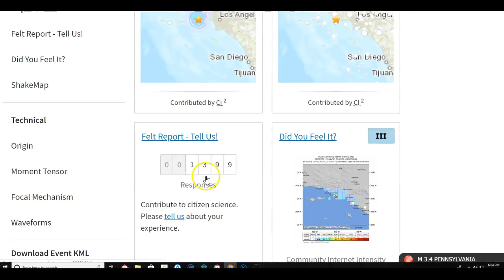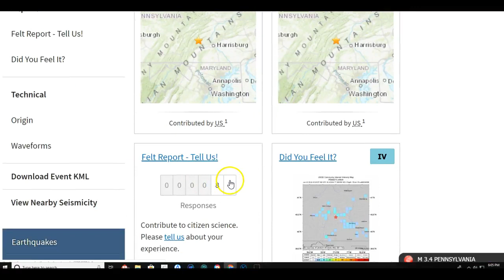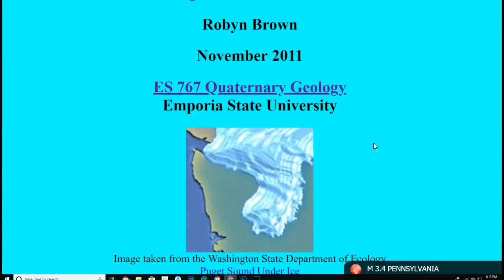How the Puget Sound was created